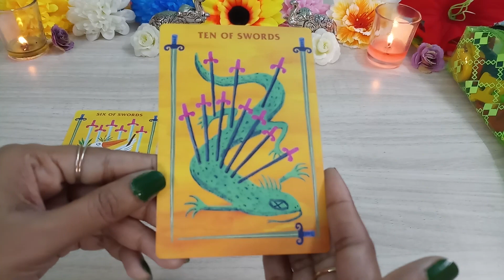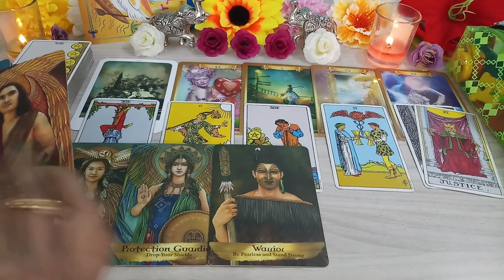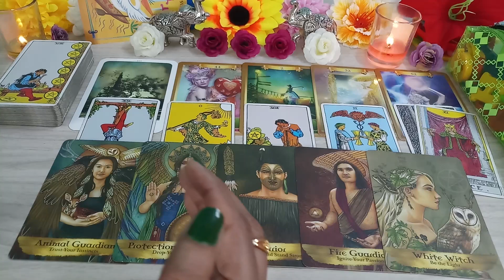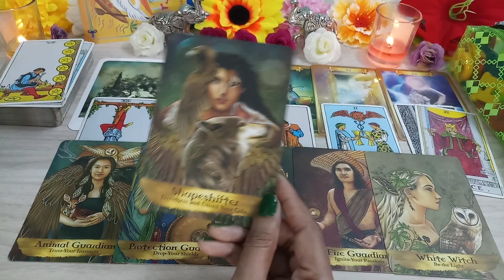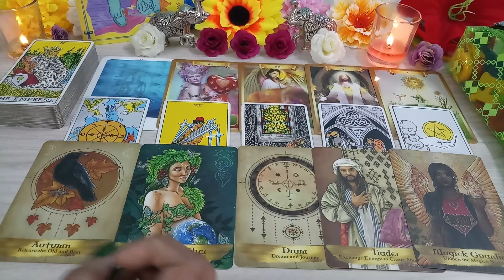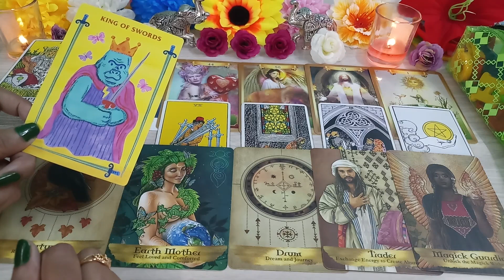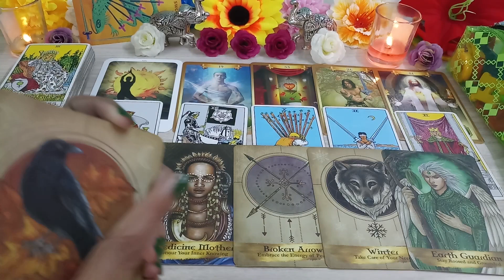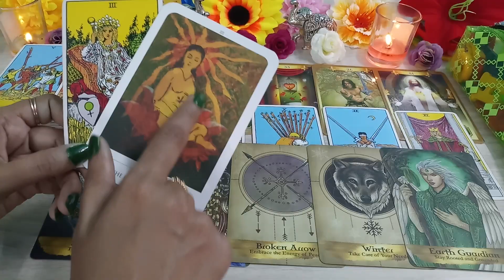🦂Aap Sajish Karne Wale Logo Se Kaise Bache?🦂 World Of Flowers 763 Tarot * tarot card reading hindi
Hello, नमस्ते 🙏🙏🙏,

💙Aap sajish karne wale logo se kaise bache?💙

Equipments & Services I Use:
Thumbnail: Canva, Pixel Lab

00:00 Introducation
01:09 Pile Selection
01:25 Pile 1 Six Of Swords
15:06 Pile 2 King Of Swords
23:01 Pile 3 Ten Of Swords